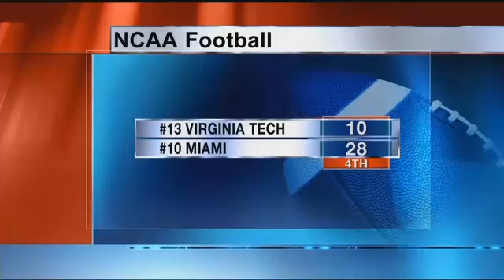Mike Shiers Anchoring 6pm Saturday Sportscast on 11-4-17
Mike Shiers anchoring the 6pm sportscast on Saturday, November 4th